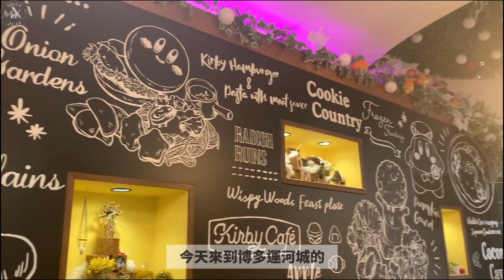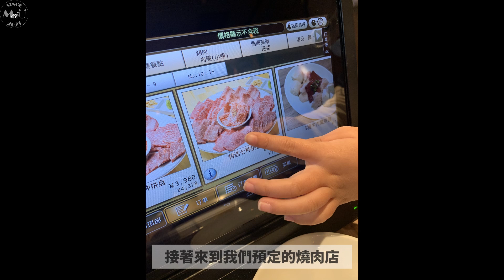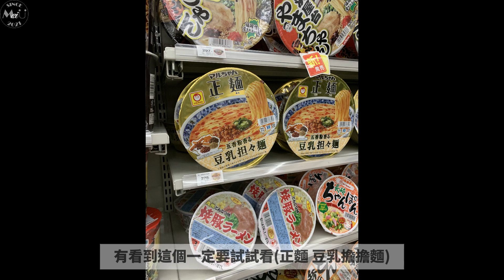Travel VLOG/福岡/星之卡比咖啡廳/可愛爆擊/二訪NIKUICHI/發現好吃壽司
((CC字幕君/內建字幕已開工))